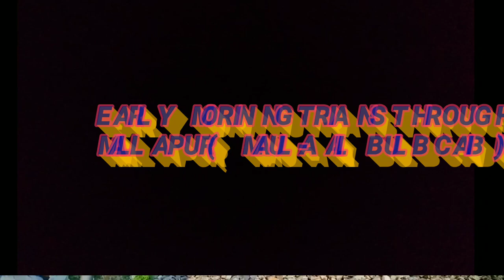Heavy Diesel & electric railway traffic in Secunderabad - Kazipet section || Indian railways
LOCATION : MALLAPUR - (MAULA-ALI BYEPASS CABIN)
MY FIRST VIDEO WITH WIDE RANGE OF SHOTS

AND